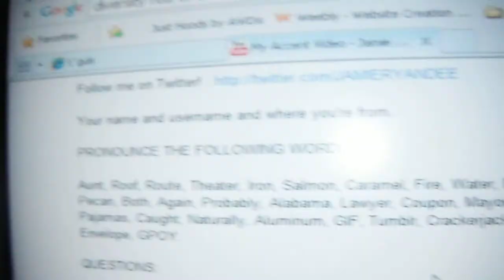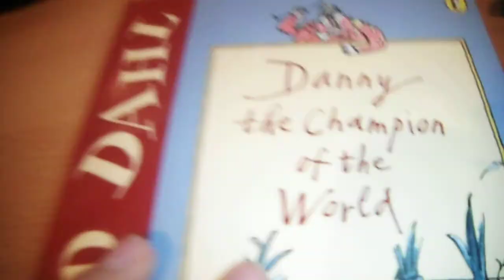Accent Challange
Video Respond Please with the following - :) -

Your name and username and where you're from.

QUESTIONS:

What is a bubbly carbonated drink called?
Choose a book and read a passage from it.
Do you think you have an accent?
Be a wizard or a vampire?
Do you know anyone on Tumblr in real life?

End audio post by saying any three words you want.